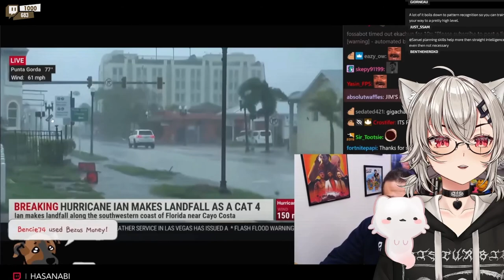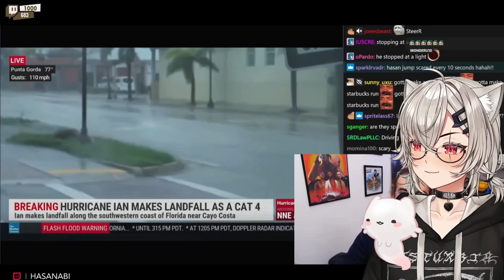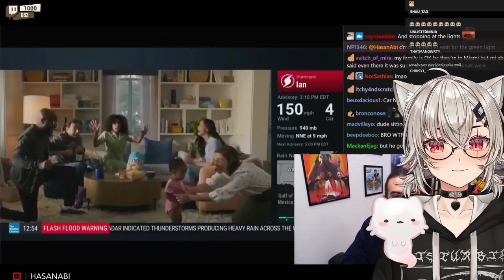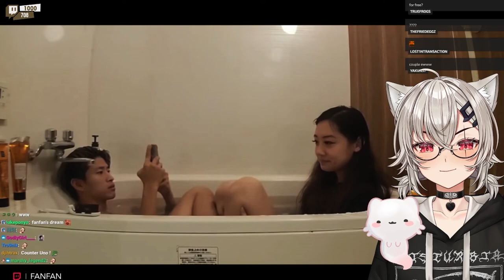Saruei Reacts to "✘ Best Twitch Fails Moments 2022 #112" - [VTuber Reacts]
Vtuber reacting to twitch streamers is totally content, right~?